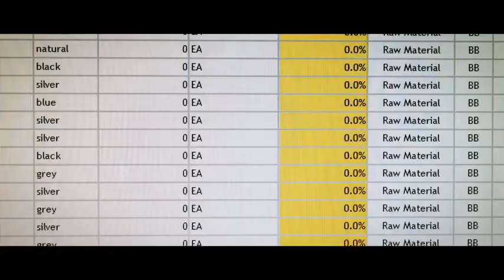Skanska UK - net zero carbon 2045 voiced by Harriet Lamb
A wonderful video discussing Skanska's commitment to environmental issues, voiced by Harriet Lamb.

This piece won Harriet the Best Children's Voiceover Performance at the One Voice Awards 2020!